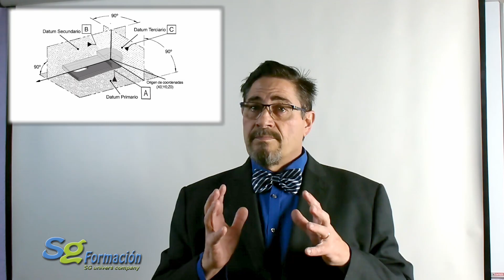GD&T - Tolerancias geométricas - Geometric Dimensioning & Tolerancing - presentación (Jordi Sancho)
GD&T - Geometric Dimensioning & Tolerancing - Tolerancias geométricas - Que son y como te pueden ayudar las Tolerancias Geométricas - (Jordi Sancho)

Para formaciones personalizadas "in-company" con vuestros planos y piezas, conferencias, colaboraciones, ...